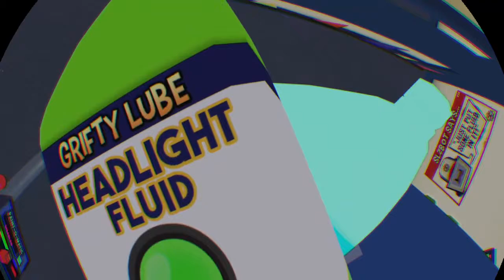Job Simulator PSVR